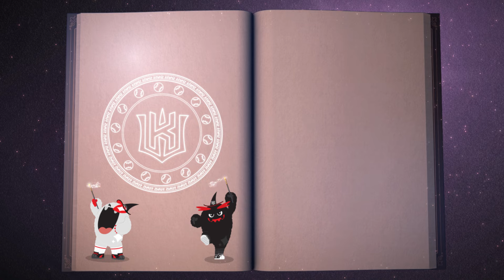95즈 피셜📢 심우준 달리기 빼고 다 느려..! [콕터뷰]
느린 게 아니라 여.유. 라고 해주세요
우준이가 형준이에게 건넨 한마디는?

00:06 역전 영웅의 승리 소감
00:17 뻗어가는 타구를 보며...
00:34 대형준과의 한마디
01:02 기존쎄
01:11 DIVING
01:35 말하지 않아도 알아요
02:08 해명 부탁드립니다?!
02:15 느림(X) 여유(O)의 미학
02:38 오늘 승리의 비결
03:26 가을 타는 남자
03:58 중립남
04:10 남은 다섯 경기 파이팅!
04:37 셀카 포오즈를 댓글로 남겨주세요
04:57 그건 정수리 샷...
05:15 브이의 의미